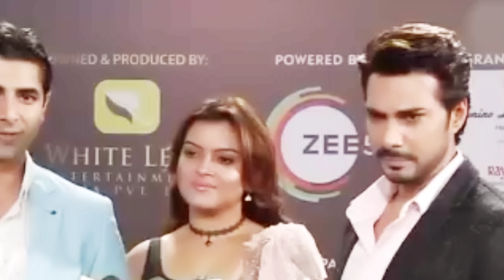टीवी की बेहद खूबसूरत अभिनेत्री श्रद्धा आर्य ने धीरज धूपर के शो छोड़ने पर क्यों कही ये बातें ?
tvserial_Why_did_TV's_very_beautiful_actress_Shraddh_Arya_say_these_things_after_Dheeraj_Dhoopar_left_the_show?...